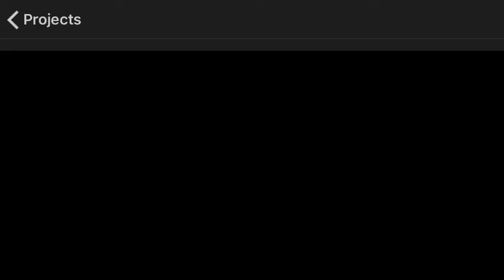How to beat fnaf 2 night 3